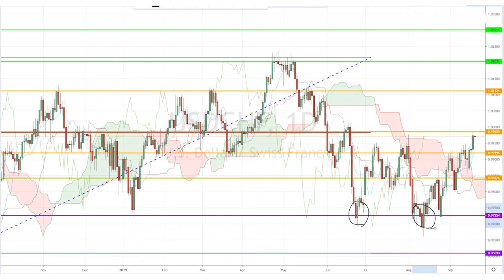September 19th, 2019 - USDCHF Breakdown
As we draw towards the end of the week Investing Diva examines the USDCAD as we watch out for the SNB Policy Rate, Bank of England Bank Rate, and the US Initial Jobless Claims!